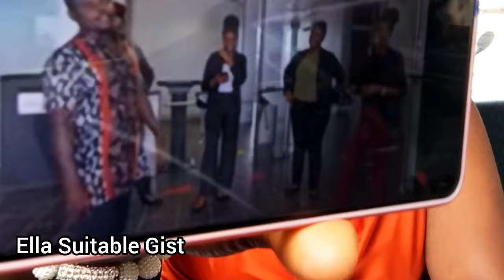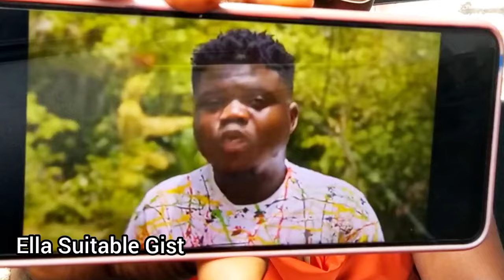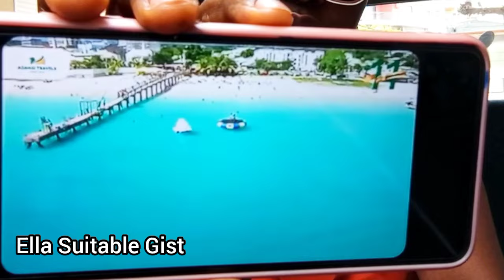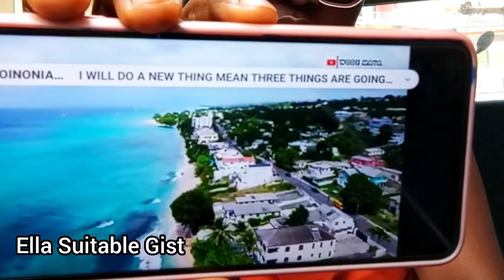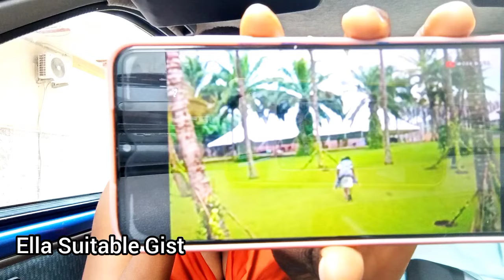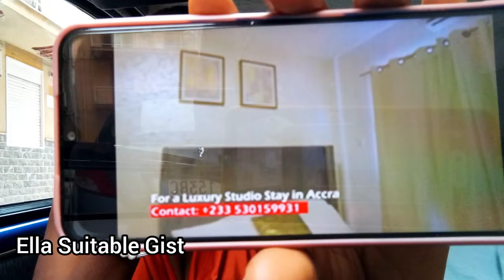MISS TRUDY PREGNANT🤰 WODE MAYA QUITTING YOUTUBE. BEGGING DONATIONS. CHRIS MUST LIST HUMBLED + MORE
Wode Maya quitting youtube

Inspire with Ella Suitable

EAT WITH ELLA AND MORE